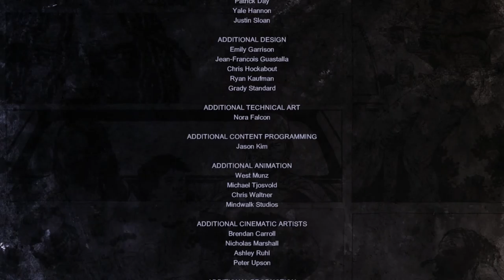The Walking Dead: Michonne Ep.2▲РЭНДАЛЛ НАШЁЛ НАС▲#3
Основной героиней игры The Walking Dead: Michonne - A Telltale Miniseries является легендарный персонаж из серии комиксов. Её преследует собственное прошлое, ей приходится справляться с невероятными потерями и сожалением.